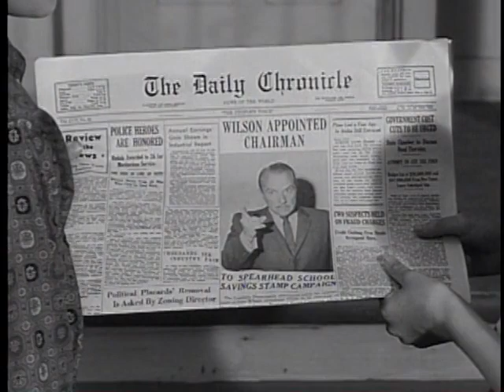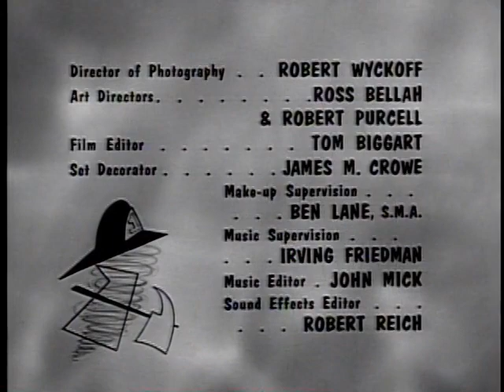Dennis the Menace 0415 Junior Astronaut